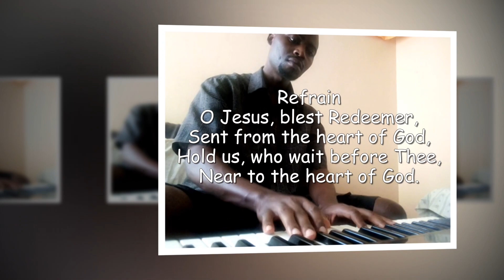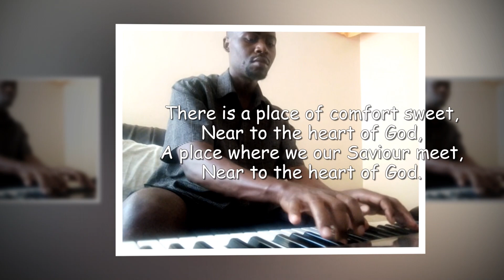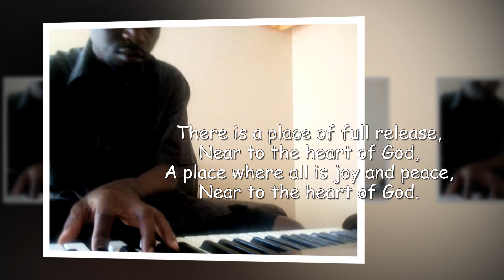NEAR TO THE HEART OF GOD - Sing along music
This hymn was born out of tragic circumstances. Cleland McAfee (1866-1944) suffered the loss of two infant nieces to diphtheria in 1903.

McAfee was preacher and choir director of the campus Presbyterian church at Park College, Parkville, Mo. His daughter described the account in her book, Near to the Heart of God. Hymnologist William J. Reynolds quotes the account:

“The family and town were stricken with grief. My father often told us how he sat long and late thinking of what could be said in word and song on the coming Sunday. So he wrote the little song. The choir learned it at the regular Saturday night rehearsal, and afterward they went to Howard McAfee’s home and sang it as they stood under the sky outside the darkened, quarantined house. It was sung again on Sunday morning at the communion service. The hymn was first included in The Choir Leader, October, 1903.”

UM Hymnal editor, the Rev. Carlton R. Young, suggests that the “stanzas affirm that near to God’s heart is a meeting place with the Savior, a place of ‘quiet rest,’ ‘comfort,’ ‘full release,’ and ‘joy and peace.’ The refrain petitions Jesus to sustain us near to God’s heart.”

A characteristic of gospel hymns of this era, especially those that employ an intimate language to express the relationship between the believer and God, is to repeat a short phrase several times, allowing the message to burrow deeper into the psyche of the singer and to plant a little kernel of truth. In this case the repeated phrase is “near to the heart of God,” which appears 12 times if all stanzas are sung and the refrain repeated after each stanza.

Uncharacteristic of gospel hymns, however, is that this hymn describes this “place of quiet rest” in the third person. Almost invariably, other hymn writers from this era in the United States and Great Britain express their relationship to God in the first person.

The unpretentious language is descriptive in the stanzas—painting a vivid picture (hypotyposis) of either the afterlife (heaven?) or a place where we can meet God face-to-face in prayer. The refrain finds its highest musical pitch on the word “Jesus”—invoking the “Redeemer” to “hold us . . . near to the heart of God.”

Cleland Boyd McAfee was a native of Missouri, graduating from Park College. He returned to his alma mater following study at Union Theological Seminary, New York, to teach and pastor the campus church as well as direct its choir.

After serving congregations in Chicago and Brooklyn (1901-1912), McAfee was appointed professor of systematic theology at McCormick Theological Seminary (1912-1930) and also served as secretary of the Presbyterian Board of Foreign Missions (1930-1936). He also served as moderator of the General Assembly of the Presbyterian Church in the United States and authored the treatise, “The Greatest English Classic: A Study of the King James Version of the Bible and its Influence on Life and Literature.” This treatise was the result of lectures delivered in 1912 for the Brooklyn Institute of Arts and Sciences.

He also penned other hymns of lesser note, including “Christian Soldiers, on to Conflict,” a temperance song (1897), and “Let Us Watch and Pray in our Master’s Name” (1917), a song about the second coming.

“Near to the Heart of God,” a simple hymn, expresses in a profound way the admonition of James 4:8, “Draw nigh unto God and He will draw nigh unto you.”